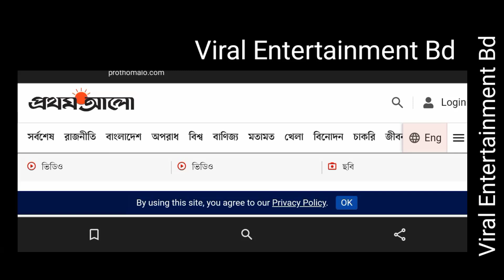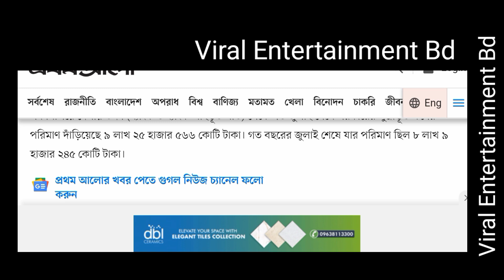জুলাইয়ে ব্যাংক খাতে বড়ো ঋন তৎকালীন সরকারের টাকা গেলো কোথায়? July bank update news today bd.